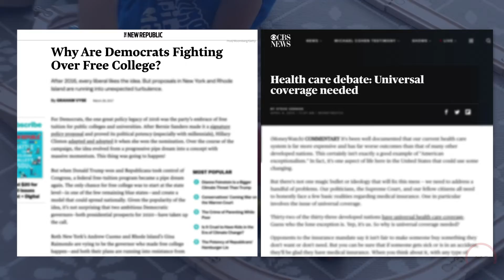Eakinomics: Universal Child Care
New in Eakinomics – AAF President Douglas Holtz-Eakin explains how Senator Warren's proposal for universal child care, though well intentioned, is based on flawed logic.